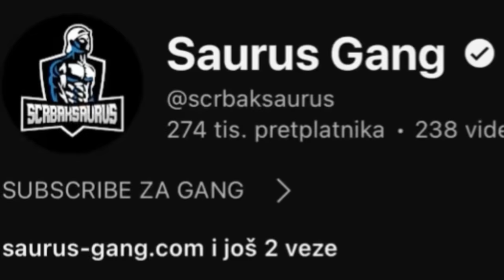ZADAJEM MAMI I TATI NAJTEŽE IZAZOVE